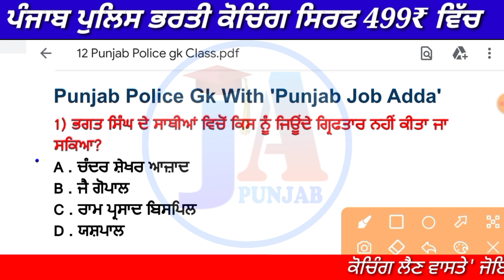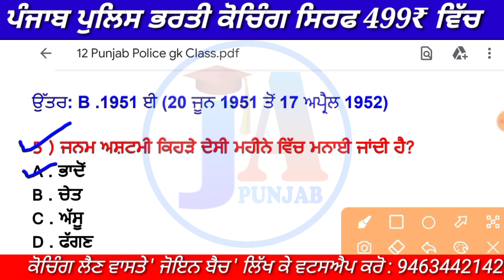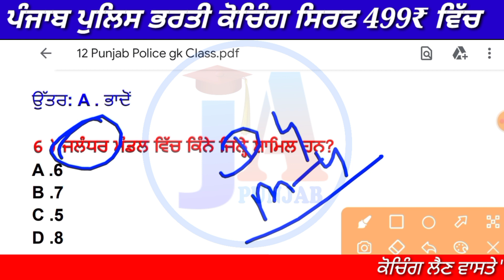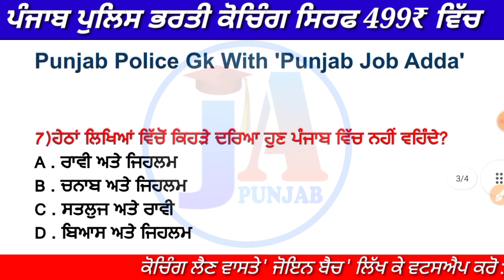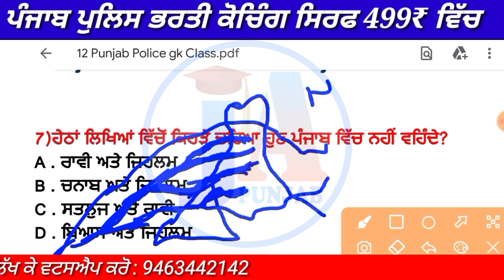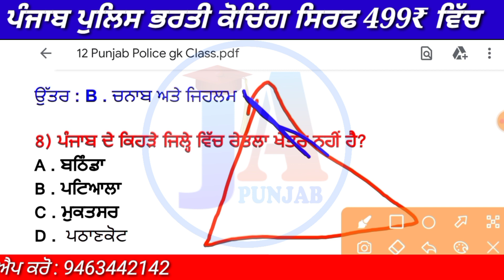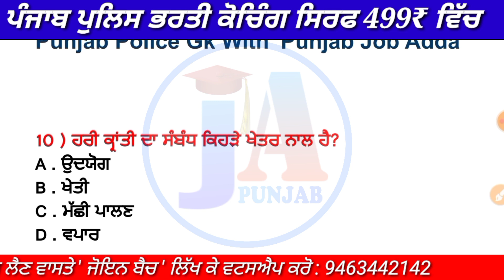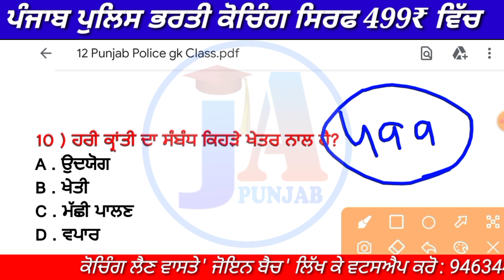Police gk class-12 💥| Punjab police free coaching | punjab police bharti 2022 | punjab police jobs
📌 ਜ਼ਰੂਰਤਮੰਦ ਕੇਂਡੀਡੇਟਸ ਵਾਸਤੇ
🌟 ਪੰਜਾਬ ਪੁਲਿਸ ਭਰਤੀ 2022 ਸਪੈਸ਼ਲ ਕੋਚਿੰਗ 🌟
🛡️ 499₹ ਬੈਚ ਦਾ ਧਮਕਾ 💥
👉 Daily Live Classes
👉 Recorded Classes
👉 Discussion group
👉 WhatsApp Support
👉 Complete syllabus

ਫ਼ੀਸ ਭਰਣ ਤੋਂ ਬਾਦ ਪੈਮੇਂਟ ਦਾ ਸਕਰੀਨਸ਼ੌਟ ਵਟਸ ਅਪ ਕਰੋ :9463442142

Punjab GK ਸਬਤੋਂ ਬੈਸਟ ਨੋਟਸ 👉
💥ਪਿੱਛਲੇ ਸਾਲ ਦਾ 95% ਰਿਜਲਟ 💥

1) punjab police bharti 2022
2) punjab police class
3) punjab police constable classes
4) punjab police recruitment 2022
5) punjab police new bharti
6) punjab police update
7) punjab police constable exam preparation
8) punjab police training
9) punjab police paper pattern
10) punjab police gk classes
11) punjab police math classes
12) punjab police constable exam syllabus
13) subinspector punjab police 2021
14) punjab police computer classes
15) punjab police bharti exam classes
16) punjab police bharti classes
17) punjab gk classes
18) punjab gk notes
19) punja gk classes in punjabi
20) Punjab police constable coaching
21) punjab police test
22) punjab police constable test
23) punjab police